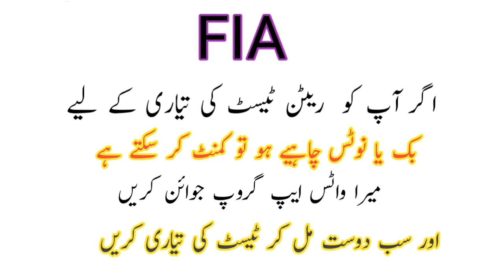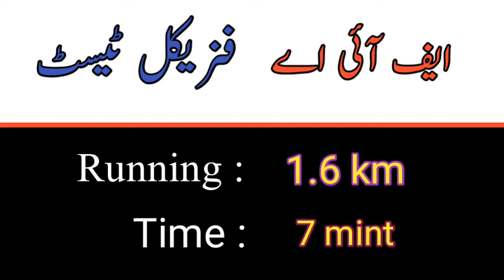FIA physical test 2021 || FIA physicall test pas krne ka tarika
FIA constable physical test 2021 , FIA assistant , ASI , Constable physical test 2021 , FIA jobs 2021 , Federal investigetiin Agency 2021 jobs